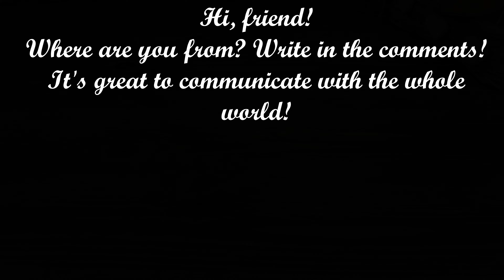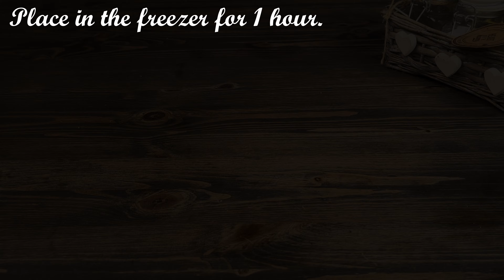Das einfachste Rezept🤩! Ich kaufe nicht mehr im Laden! Keine Eier, kein Ofen, keine Gelatine!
Guten Tag, lieber Freund!
Möchten Sie etwas Leckeres zu Ihrem Tee? Dann schauen Sie sich dieses Rezept an! Es ist so einfach wie das Schälen von Birnen, Sie müssen nicht mehr in den Laden gehen, sondern kochen es selbst!
Mit diesem Rezept kommt jeder Anfänger zurecht!
Stellen Sie Fragen zum Rezept, ich beantworte gerne alle! Sagen Sie uns, was Ihnen gefallen hat, aus welchem ​​Land Sie kommen und welche Desserts Sie mögen.
Zutaten:
- 200 Gramm Kekse.
- 130 Gramm Butter.
- 16x16 Zentimeter große Süßwarenform.
- Pergamentpapier.
- 100 Gramm Zucker.
- 50 Gramm Sahne 28 %.
- 150 Gramm Milchschokolade.
- 30 Gramm Sonnenblumenöl.
Guten Appetit!!!